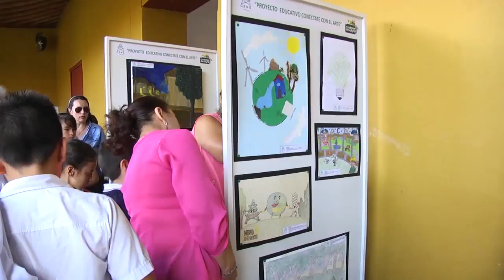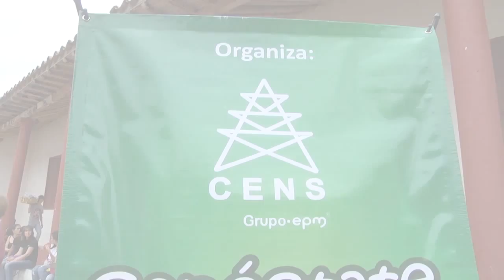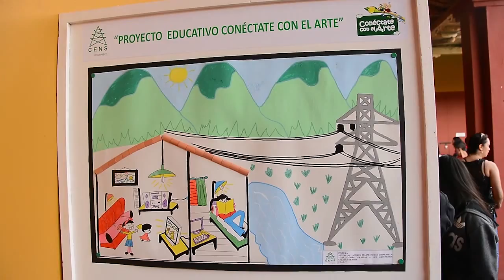Conéctate con el Arte en Ocaña, Norte de Santander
Niños y niñas de Ocaña, demostraron sus dotes artísticos con la pintura en el concurso realizado por CENS en colegios oficiales de la población.